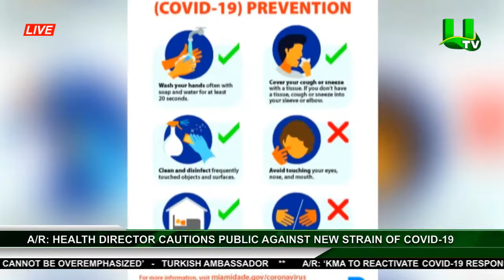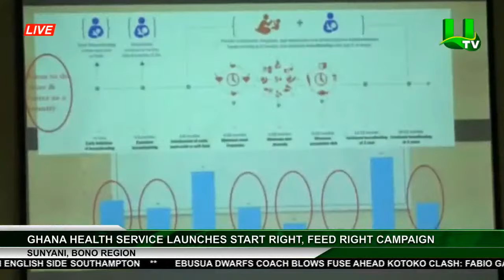PRIME-TIME NEWS WITH AKOSUA SARPONG KWABENA ANTWI BOASIAKO 20/1/2020